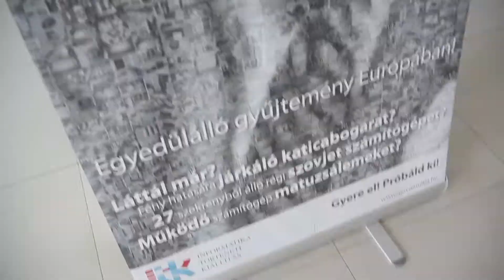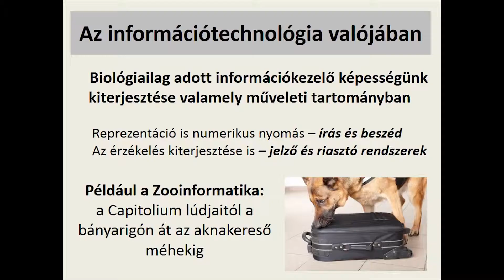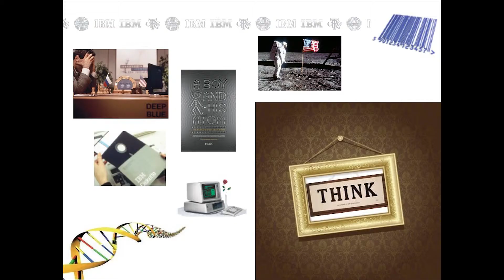Konferencia klipp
A jövő múltja konferencia az ITK-ban
2013. június 25.
Szeged